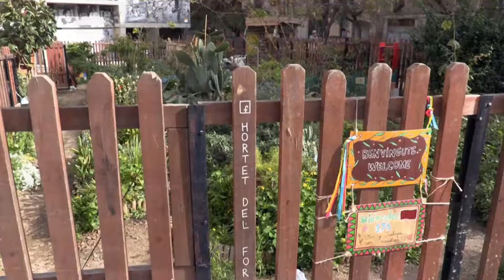Social and solidarity economy in Ciutat Vella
Ciutat Vella neighborhoods have always been bustling for socio-economic activity of the popular classes . In the mid- nineteenth century , in response to industrial exploitation , born workers institutions that have social cooperation and mutual assistance in the center of their activity. Especially in Barceloneta, consumer cooperatives as the Fraternity